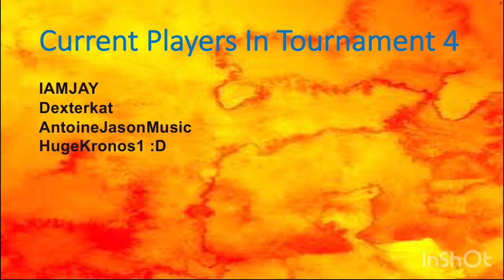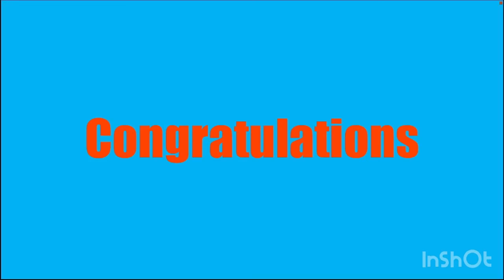Tournament 4 Championship